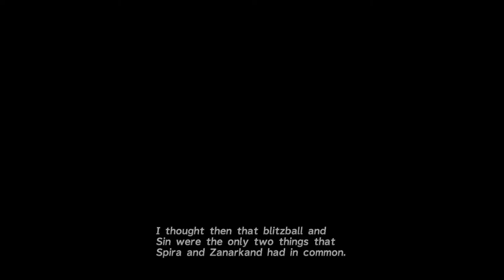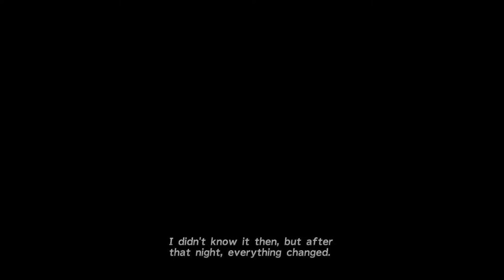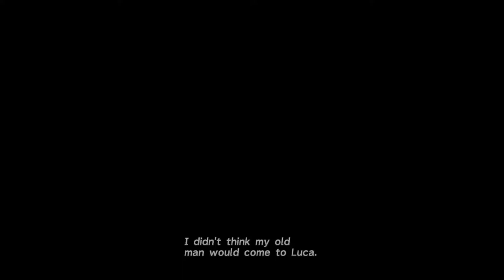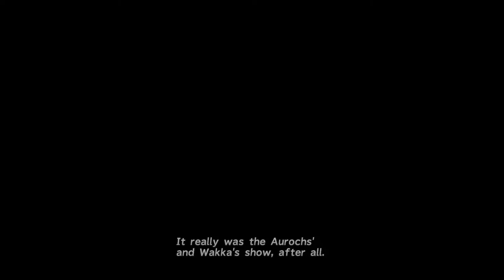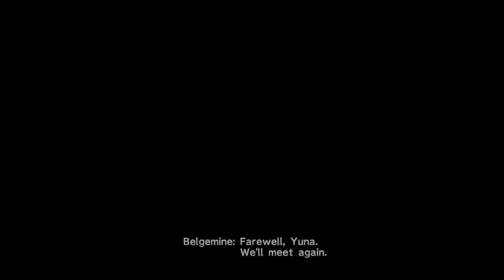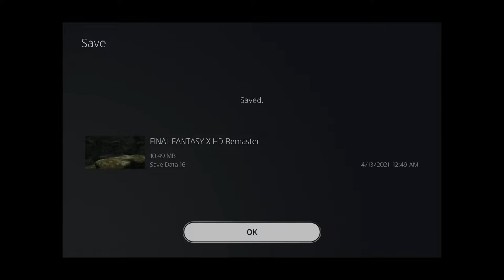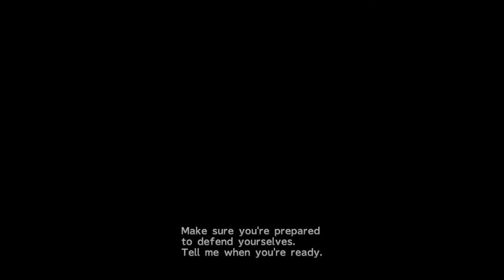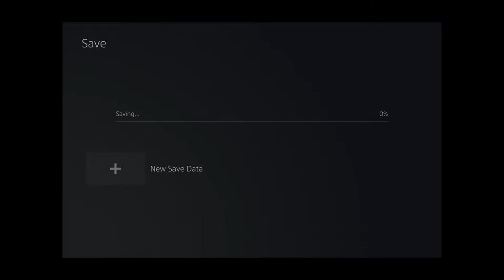[TheFFTVChannel] Final Fantasy X Remastered, PS4, (1/2)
A tribute and dedication to all of us Final Fantasy fans from around the world.  Cheers!

Certain Final Fantasy games have different versions, so feel free to look at each of them to see the differences!

None of these videos are intended to be speedruns, and certainly not expertly played.  Also, none of the runs are intended to be 100% completion to encourage viewers that may be interested in the game to pick it up themselves to see the unseen content.